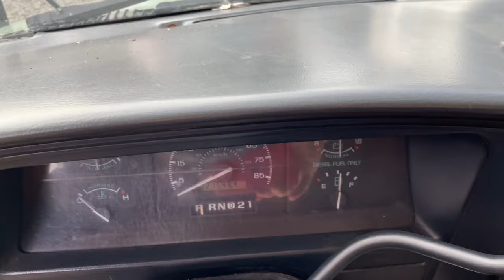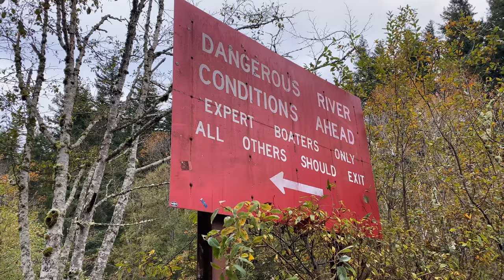First Trip in the Skoolie! | Vanlife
Colin takes his first trip in the bus. He visits Kanasket-Palmer State Park in Washington State, hiked around the park and looks for a cell phone signal.

To help make traveling in the bus more sustainable, I like to invest whatever money I can spare. Start investing with Acorns today! Get $5 when you use my invite